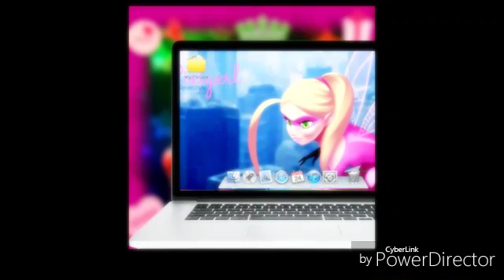Pixie girl (song faded)😁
Miraculous pixie girl
Cancion :faded alan walker